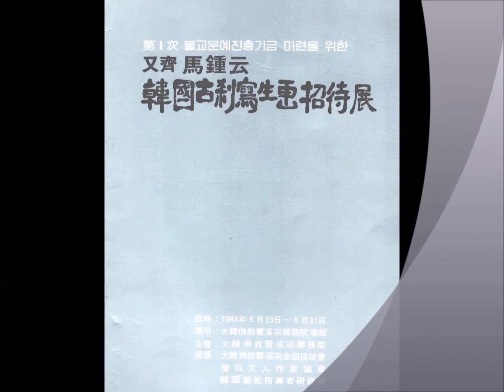한국화 (Korean Art) 그리기(Drawing Korean painting)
In 1983, he was invited to the invitation ceremony of Jogye Order of the General Secretary for about 3 years. He completed 80 paintings of more than 100 paintings (130x162)